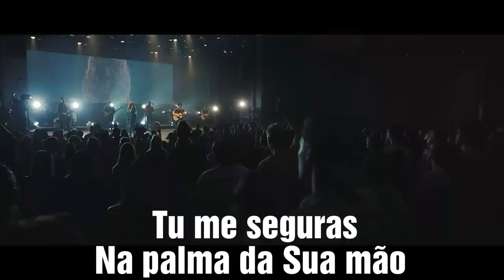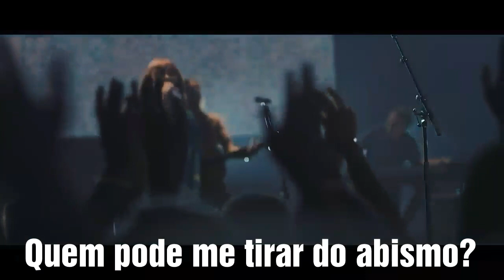Fresh Outpouring - Jesus Culture feat. Kim Walker-Smith | in Sacramento (Legendado em Português)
Faixa ao vivo do álbum "Love Has a Name", gravado em Sacramento CA, 2017. Deus abençoe vocês!